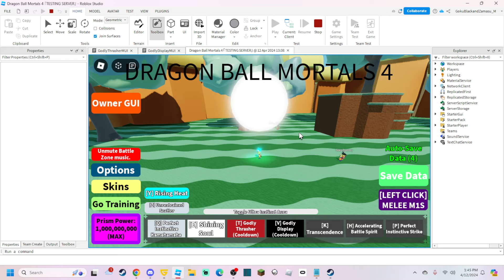Godly Display Sneak Peek! 「DBM4」 - Roblox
- Discord Servers -